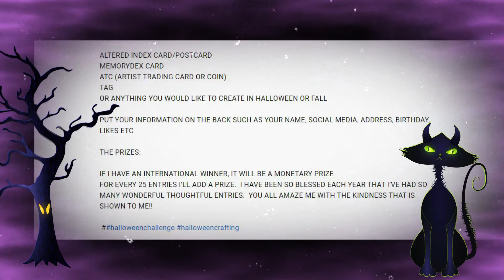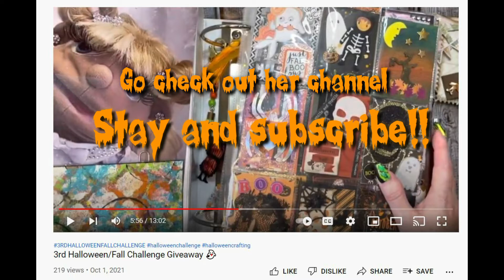VR - Crafting with Fury - 3rd Halloween Fall Challenge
As soon as you sign up (5.00 row and up) you receive over a hundred images to download and use for personal or small sales use.

--Snail...MAIL---
MelodiMade